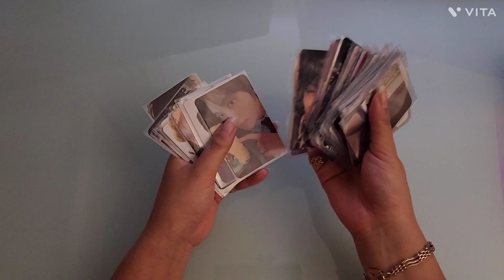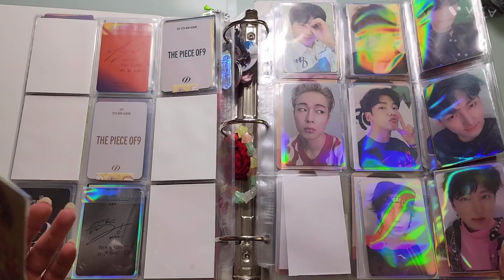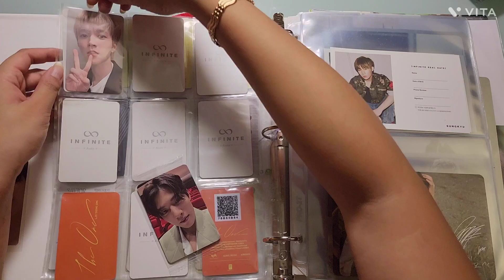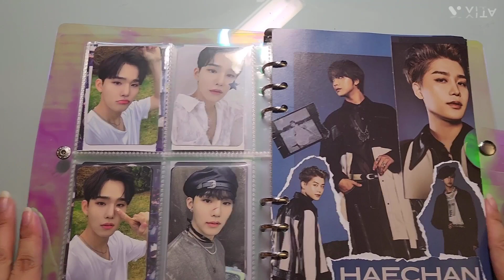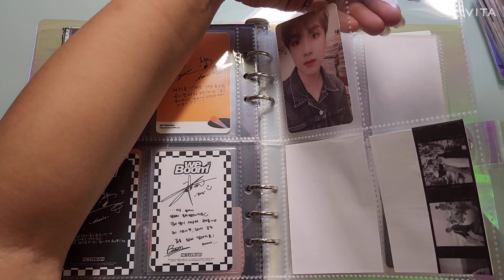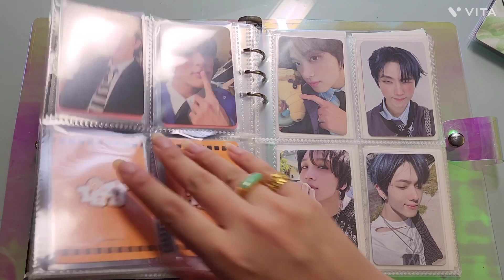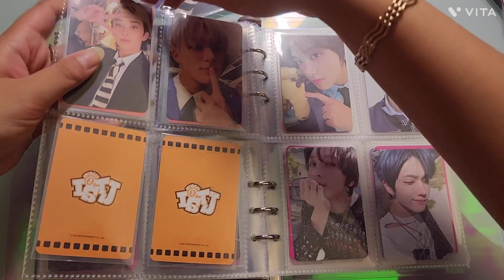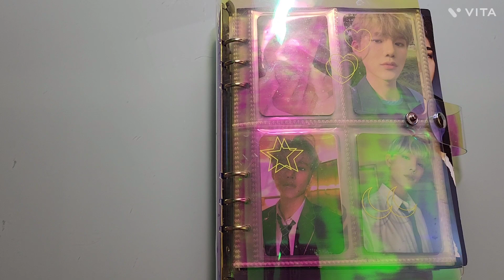storing 76 photocards (nct 127, dream, sf9, pentagon, cix) ☆ collection haul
sorry for my hiatus!
i broke my hard drive and lost a lot of my edited files so i really just... didn't want spend the time to redo all of my work, especially because i was sad over losing the bulk of my video call fansigns too.

my "open my september mail with me" videos are also missing and will no longer become a video because there's no way i'm spending all that time re-editing everything. anyways. i was terribly upset over that but at the very least, i could scrounge up this video.

uploads will be slow for the rest of the year while i recuperate but please enjoy this for now :) there'll be a pc downsize, album tour/downsize, and neokyo haul video after this! that's really all i have planned as recent happenings have sort of dulled my love for collecting and making videos, but we'll see what happens moving forward.

0:00 intro
2:39 pentagon
6:36 sf9
11:43 infinite
16:57 ateez
17:48 cix
22:50 nct 127
27:12 nct dream
33:22 istj era